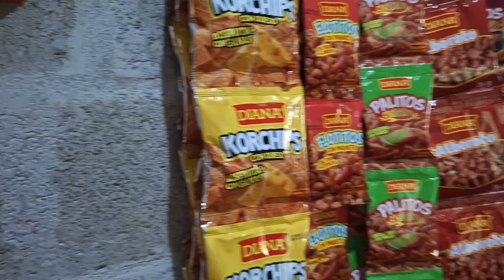te comovera este video 😢Cristina le entrego 😱un lindo detalle a mi papá y estas palabras le dijo 😥